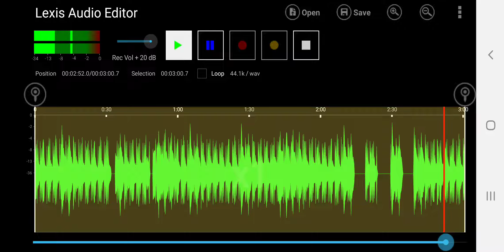A Rough Recreation of Quasimoto - Real Eyes (Instrumental) [One Channel]